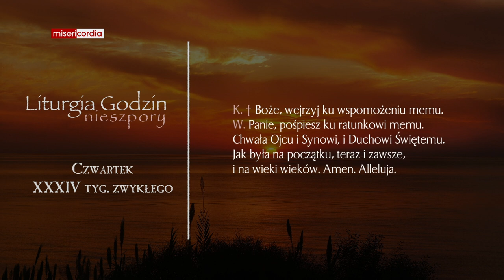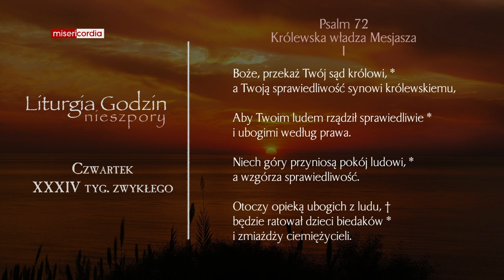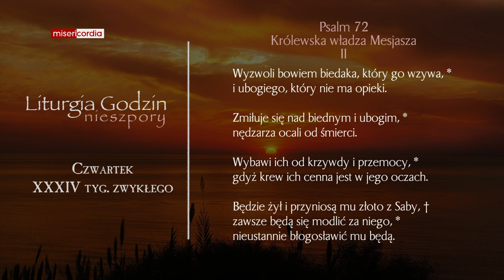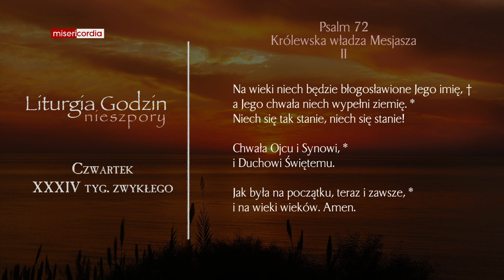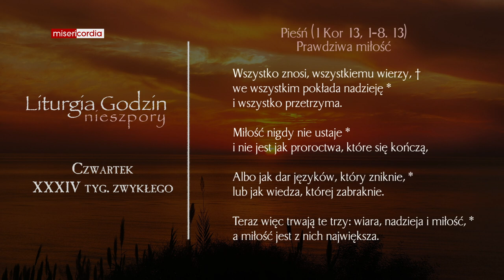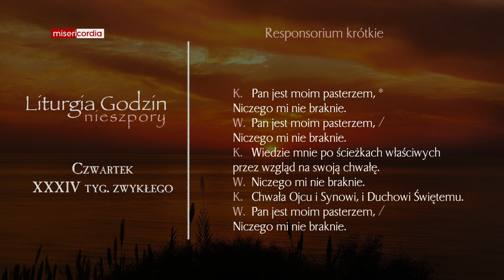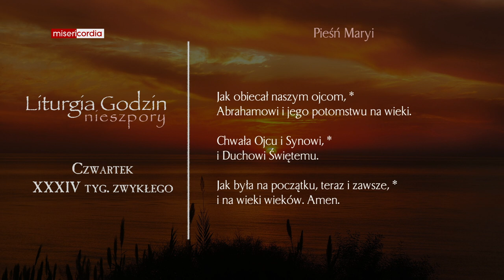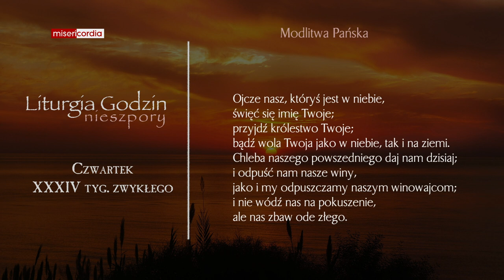Liturgia Godzin | Nieszpory | Czwartek, XXXIV tyg. zwykłego